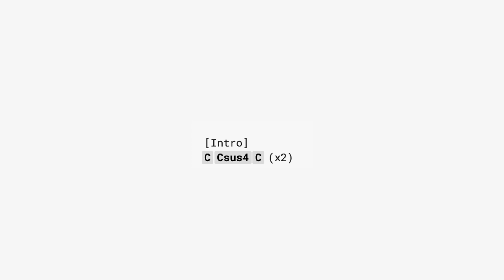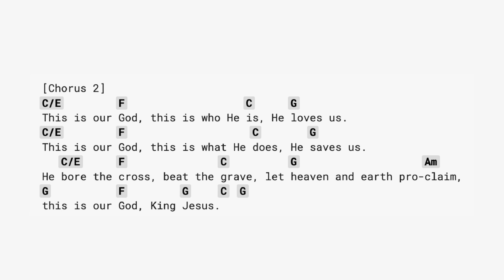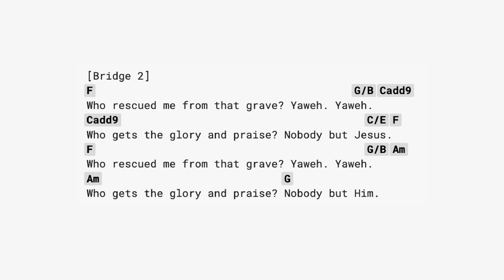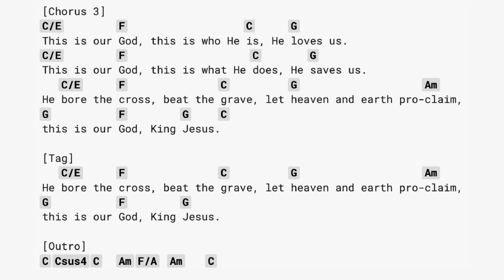This Is Our God (NO CAPO) Phil Wickham - guitar chords